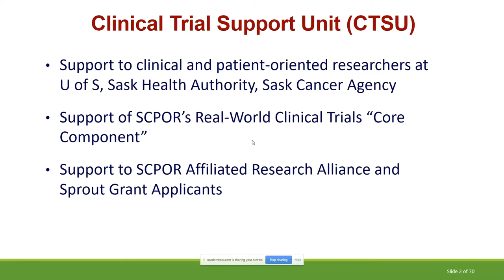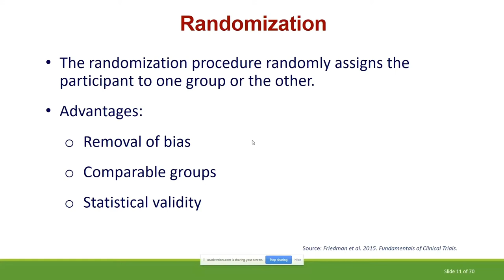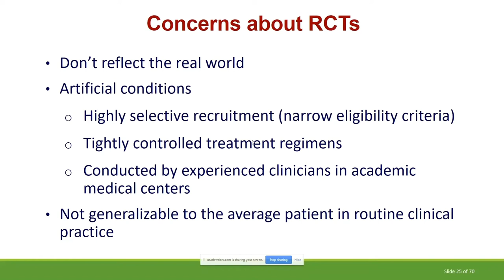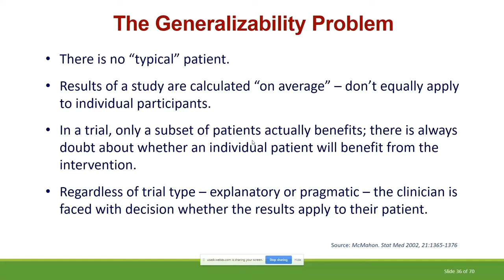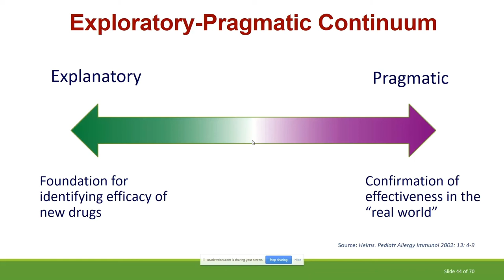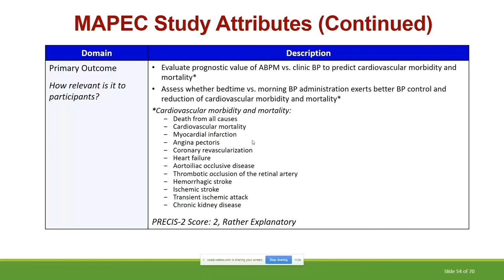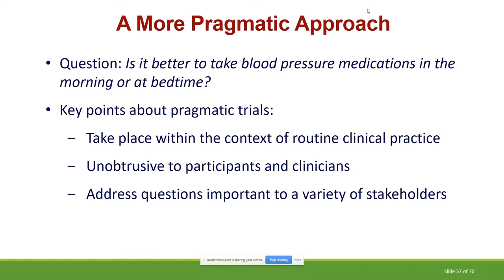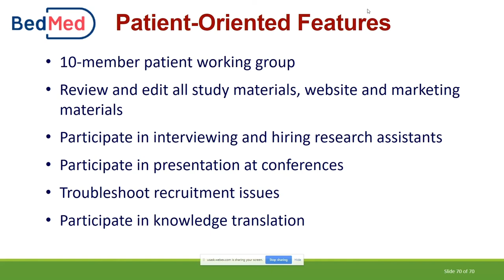Introduction to Pragmatic Clinical Trials: A Research Methodology Workshop